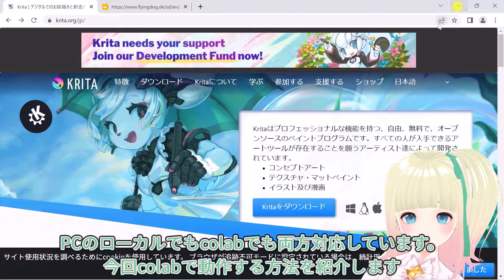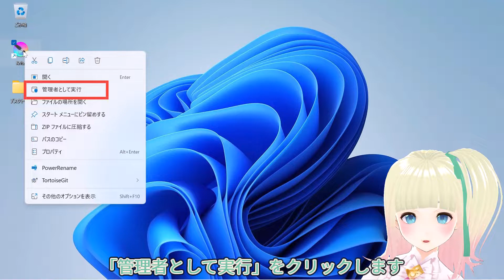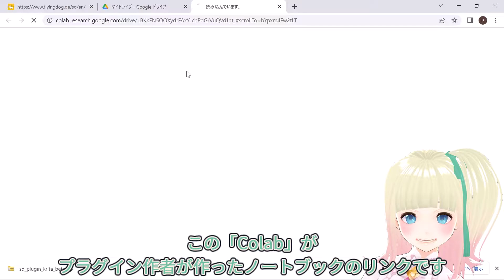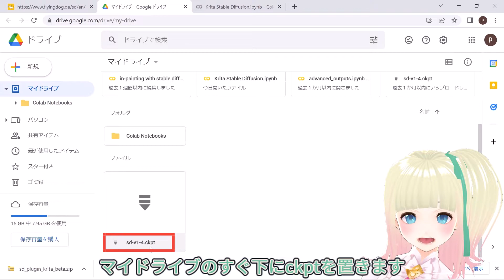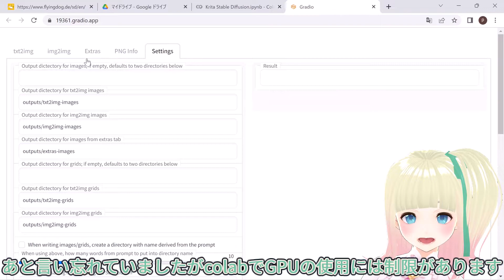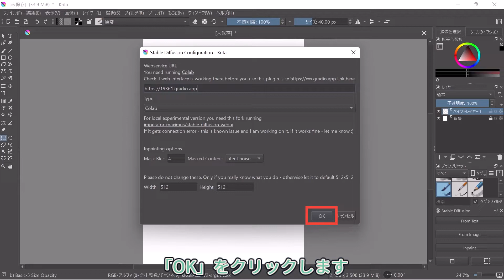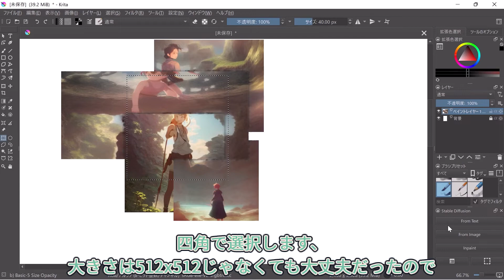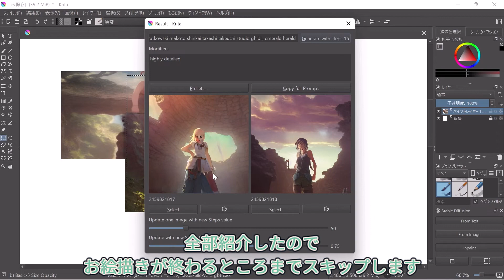【無料】KritaにSDプラグインが来たぞ！GPUなくてもcolabで動作！【Stable Diffusion】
（2023年1月8日追記）この動画の情報は古くなったのでお勧めしません。auto-sd-paint-extプラグインの方が人気があるようなので、「auto-sd-paint-ext」で検索したほうがよいです。

※beta3.2版で動作確認しました

■ニコニコ動画もよろしく！

パステルハウス
shuffle shuffle